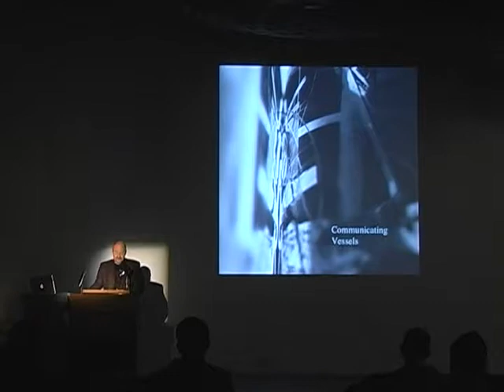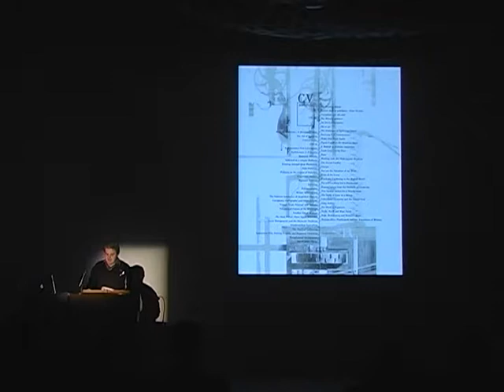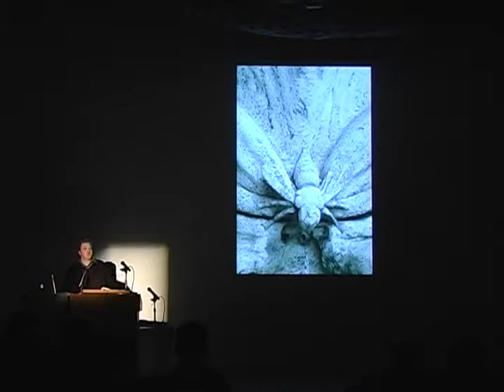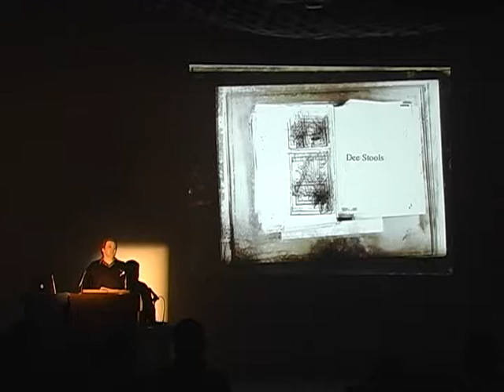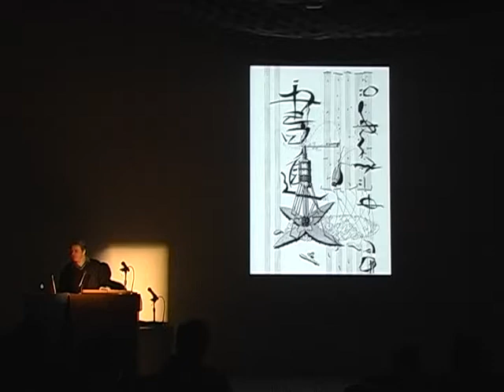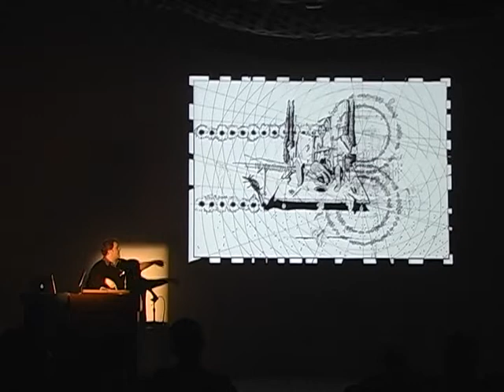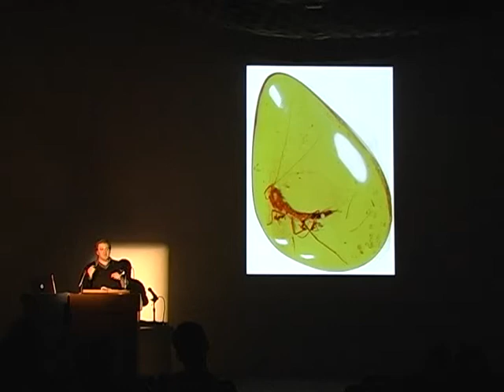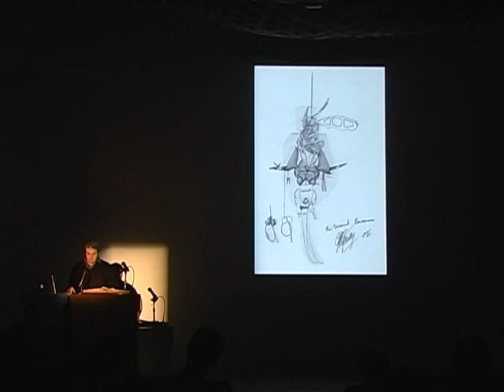Neil Spiller (February 20, 2008)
Jean Michel Crettaz welcomes Neil Spiller and questions the role of the new, and the future of architecture, science, and technology. Crettaz asks how we investigate systems beyond visual anchor points. He goes on to say that science fiction has exhausted its visual vocabulary, and therefore novel spacial propositions will be informed by cyberspace, emergent technologies, genetics, and molecular and tissue engineering.

Spiller explains that the project he is presenting is about many things including history, ancient and contemporary mythology, architectural concerns, and what it means to be human and creative. He recites a poem by Zodiac Mindwarp of Tattooed Beat Messiah.

Neil Spiller discusses Little Machinery, Mary Liddell’s 1926 children’s book. It was the first children’s book to employ elements of industrialization, rather than traditional fairytale or Edwardian conventions. Spiller presents his own version, titled Little Soft Machinery.

Spiller associates the narrative and art history references in his work to ethical issues of nanotechnology, growth, digital space and reflexive new landscapes.